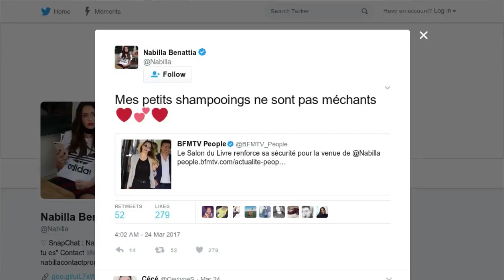Nabilla en danger ? Sa séance de dédicace sous haute surveillance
Nabilla Benattia n’est pas une auteure comme les autres. En tout cas, pour sa venue au Salon du Livre samedi 25 mars, la sécurité a été renforcée autour de la starlette. Un agent sera même là pour assurer le service d’ordre, rapporte le site de BFMTV. La séance de dédicace de son autobiographie « Trop vite » écrite en collaboration avec Jean-François Kervéan se fera donc sous haute surveillance. Il faut dire que chaque apparition de Nabilla Benattia provoque l’hystérie de ses fans. A plusieurs reprises, ses séances de dédicaces ont même provoqué des mouvements de foule incontrôlés. La starlette avait dû être évacuée l’année dernière à Besançon à cause de débordements. Mais Nabilla l’assure sur twitter, ses fans ou « petits shampoings » comme elle les surnomme ne sont pas méchants.